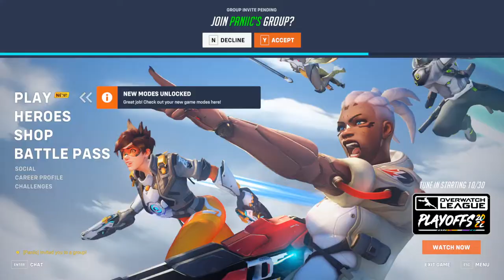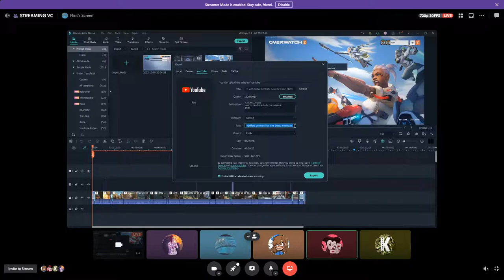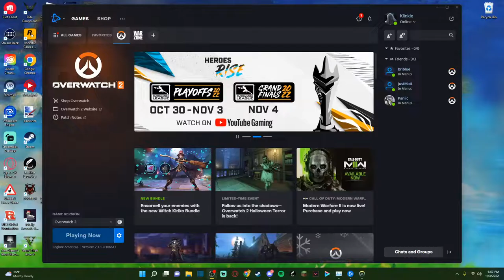Overwatching the homies FEATURING: Klinkle the KING | VOD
i take back what i said last stream, drugs are not cool, they are tasty though